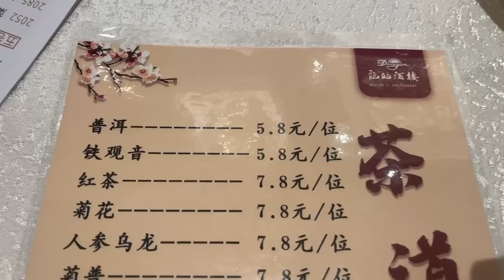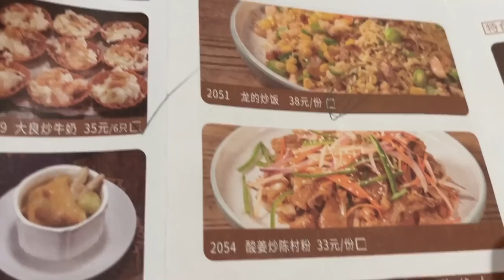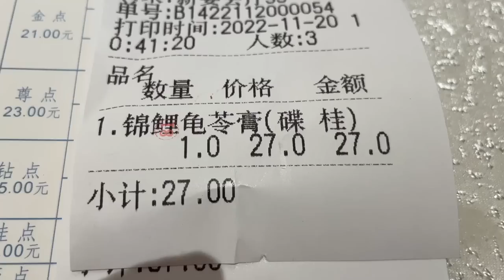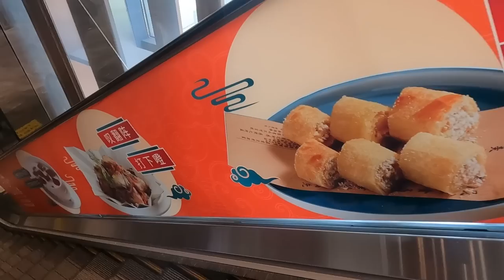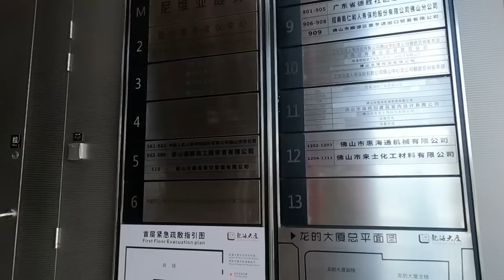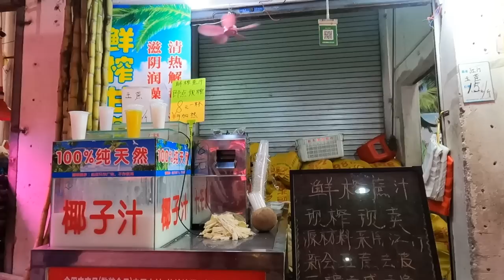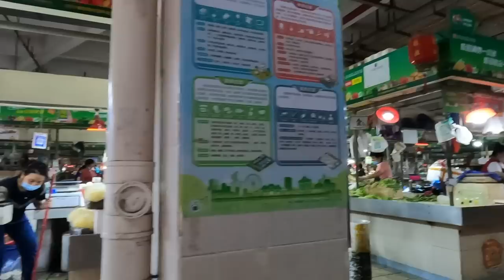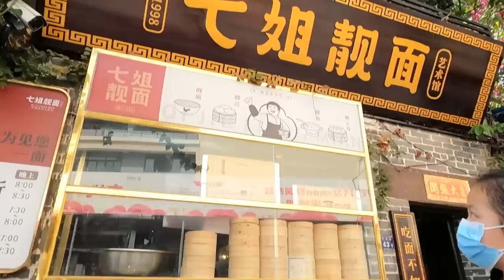顺德超级豪华酒店饮早茶！平，靓，正！人均消费30元！味道超好，品质一流！绝对值得一试！当地市场！水果，物价！广州平民美食生活！Luxury ！Cantonese，dimsum，Guangzhou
Chapters:
00:00:00 开车前往广东顺德
00:05:35 豪华酒楼早午餐，点心，价钱，味道
00:26:44 顺德街拍
00:37:11 顺德市场物价

Chapters:
00:00:00 Drive to Shunde, Guangdong
00:05:35 Luxury restaurant brunch, dim sum, price, taste
00:26:44 Street photography in Shunde
00:37:11 Shunde market prices